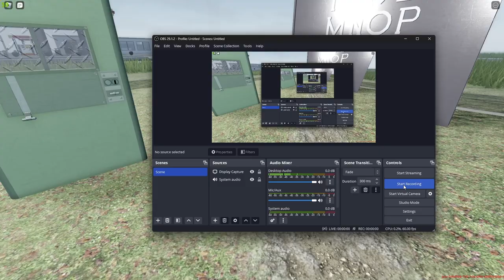town debug prison door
town debug doors